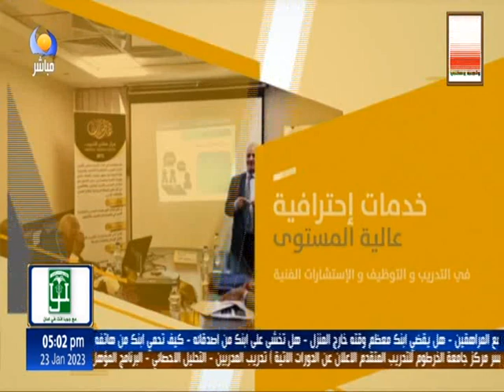شركة معادن السودان للتوظيف والتدريب المحدودة - 23 - 01 - 2023 - مساء جديد